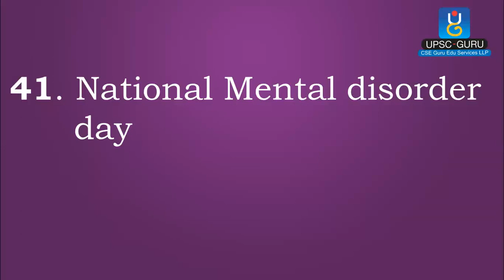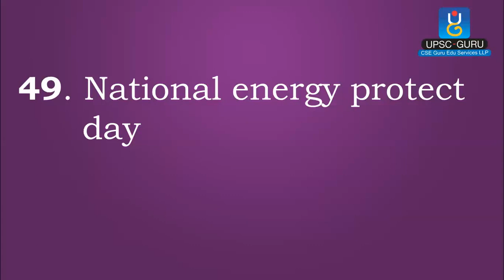National Day - India.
Watch this video to see General Knowledge Quiz Questions with  Answer. This video is useful for preparation of UPSC, MPSC, IAS, IPS, etc.